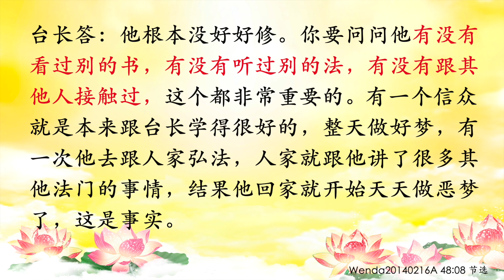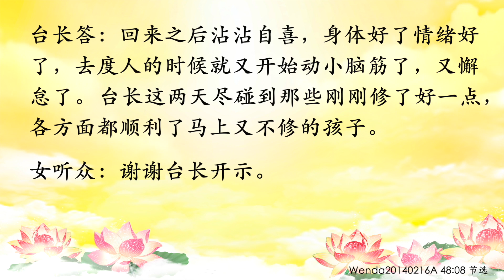卢台长【自私的人会离师父越来越远】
Wenda20140216A 48:08
梦见进了时空隧道；梦见魔王；梦见和台长失去联系

女听众：有一个同修全家都修心灵法门，他之前也做了很多功德，度了很多人。他从台湾法会回来之后心脏和肾脏都不舒服，脑子有时候会像卡住一样，浑浑沌沌很累很累，魂魄离身的感觉。最近同修和他家人都梦到很多不太好的梦，前两天他梦到去时空隧道，左右都是传送带，自动传送各种灵性，中间是像地铁一样的快车道。然后突然出现两个像外星人一样的人，在同修身上比划了几下他就醒了。在这个梦之前，他还梦到过一个很生气很瞋恨的魔王对他说他不是好人，他们全家都不是好人，然后就飞到一棵古树上朝天狂笑。他妈妈之前也梦到过他们一家都和台长失去了联系。请台长开示这些梦是什么意思？

台长答：首先他身上一定会有魔障，他们家里的业障激活，他们家里肯定过去太自私。你要记住， 太自私的人到时候就接触不了台长的 ，我不是跟你开玩笑。所有全世界的佛友都跟我听着， 如果你们很自私，为自己想得太多了，你们会离开师父很远的 ，明白了吗？（哦）第二个，进时光隧道实际上是躲过一劫，那两个像外星人一样的人实际上就是地府的官。因为他过来了，实际上就把他推回来了，否则他就死掉了（明白了。请问他为什么会梦到魔王呢？是不是他修得越高魔障也越大呢？）他根本没好好修。你要问问他 有没有看过别的书，有没有听过别的法，有没有跟其他人接触过 ，这个都非常重要的。有一个信众就是本来跟台长学得很好的，整天做好梦，有一次他去跟人家弘法，人家就跟他讲了很多其他法门的事情，结果他回家就开始天天做恶梦了，这是事实。我不想讲什么，但是他天天做恶梦、天天有人跟他讲话。那么这就叫道理，明白了吗？（明白了。他现在应该怎么做呢？因为他现在身体很不好）现在暂时不要去度人，好好念经，好好念礼佛大忏悔文，然后自己要许愿念多少张小房子（像他这样的话需要多少张小房子？）念到好为止（就是一拨一拨这样念？）21张21张念（好的）他的病不重的，我看他念89张就差不多了（好，谢谢台长开示。他在修心上还需要注意什么呢？）一家都不能太自私。人家魔王都说了“一家都不是好人”，连坏人都说他不是好人，那你说他已经坏得……一定不能自私啊！（因为我们都觉得他们一家做了很多功德，所以一直不太理解他们家为什么会这样）你怎么这么愚痴！一家都做了很多好事情那是现在，过去做了很多坏事情怎么不讲了？（是的）抓到监狱里的人拼命在做好事，他在监狱里犯罪啊？惩罚的是他的过去啊（明白了。他是从台湾法会回来才这样的，会不会跟他平时背业有关系呢？）台湾法会回来很好，过一段时间才不好的，你去问他（哦，好的）回来之后沾沾自喜，身体好了情绪好了，去度人的时候就又开始动小脑筋了，又懈怠了。台长这两天尽碰到那些刚刚修了好一点，各方面都顺利了马上又不修的孩子（谢谢台长开示）

11 CHANG CHARN ROAD #05-01, SHRIRO HOUSE, SINGAPORE 159640.